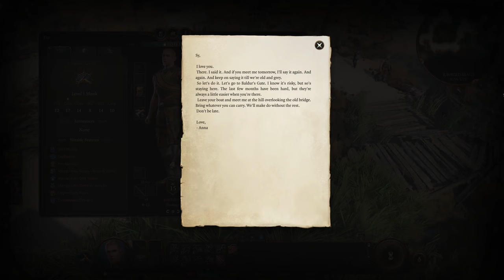Common Predicament - Let's Play Baldur's Gate 3 Part 2 [Blind/Monk/Gay]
Greetings everyone, here's yishn, playing a ginger half-elf himbo monk who's about to become a fertile ground for a tadpole parasite.